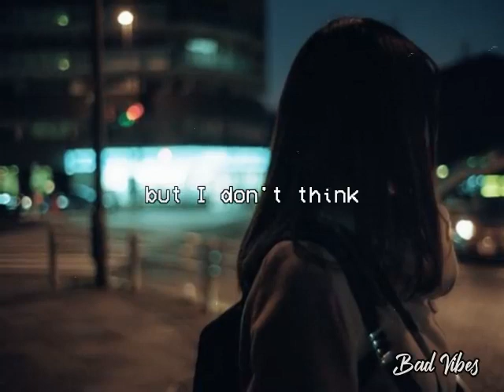Empty Space | Misellia Ikwan